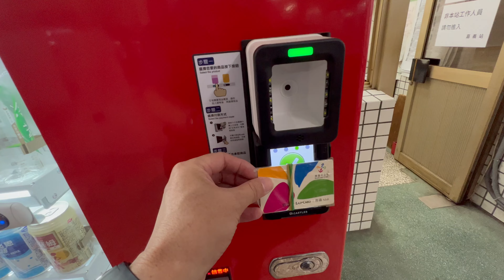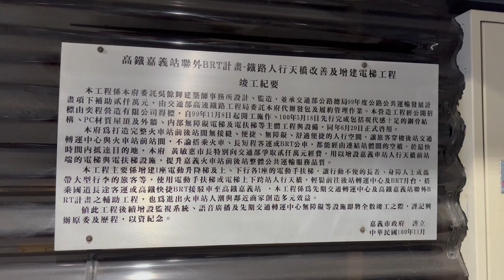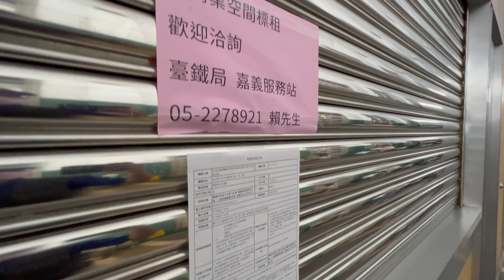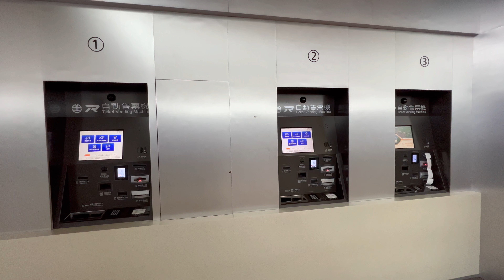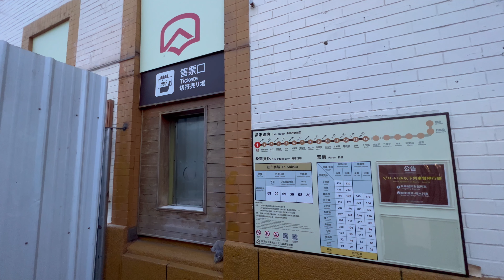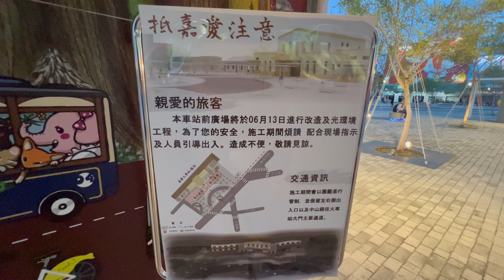台鐵 嘉義車站 場站列車 台鐵便當本舖 嘉義店 整修後嘉義車站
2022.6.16 台鐵 嘉義車站 場站列車 台鐵便當本舖 嘉義店 整修後嘉義車站